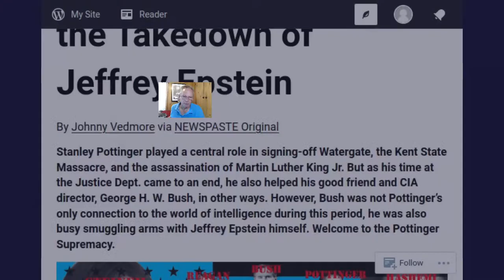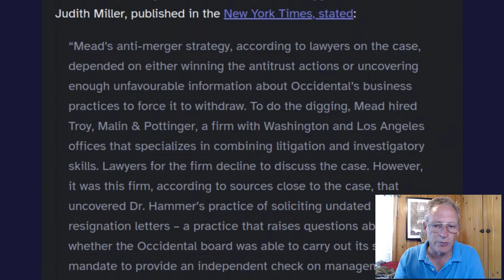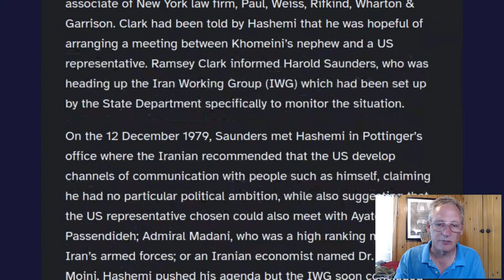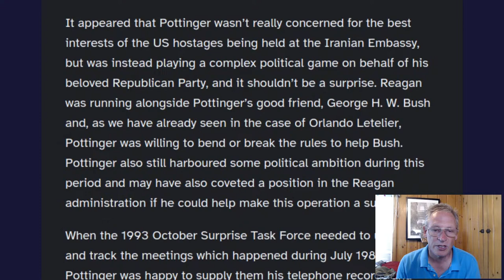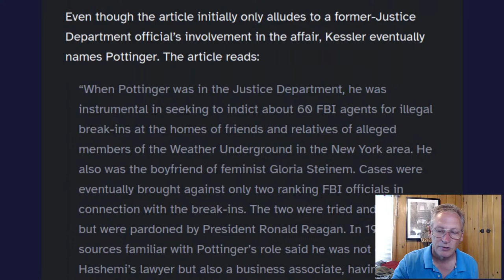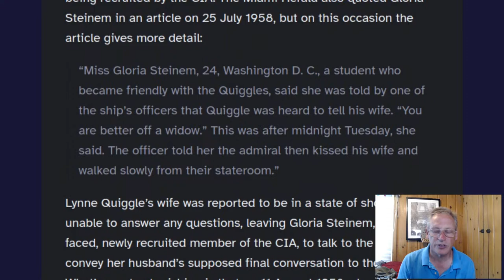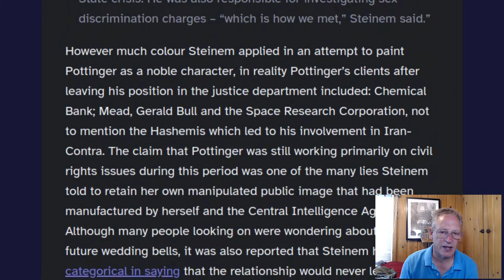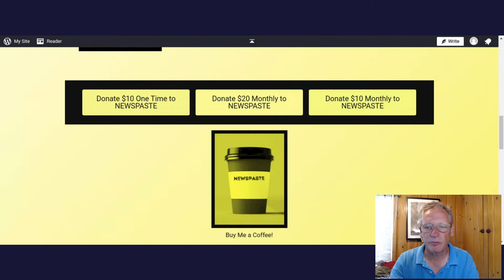The Pottinger Supremacy: Part 3 The Takedown of Jeffrey Epstein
Reading of an article by Johnny Vedmore of Newspaste.com

Joe Baker's Remedy Report is a production of ForgivenessCapital.com

A publication